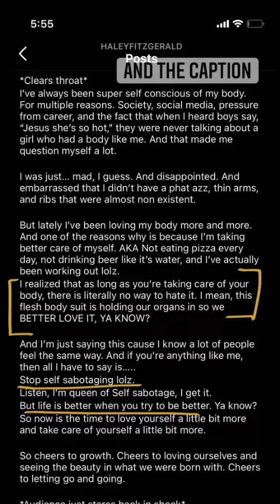Lindsey Stirling - Instagram stories 26-02-2021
Follow Lindsey @lindseystirling everywhere

By @dani.crjm